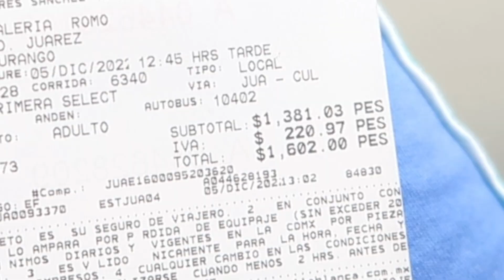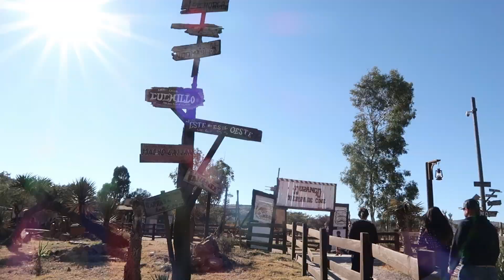VLOG #2 | 📍Durango, MX.